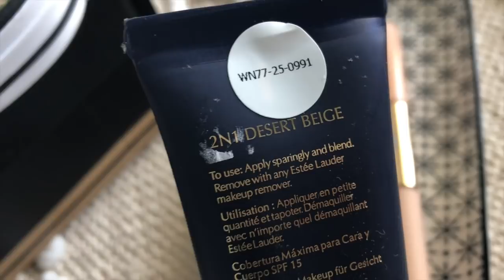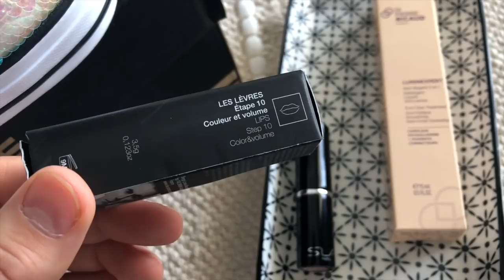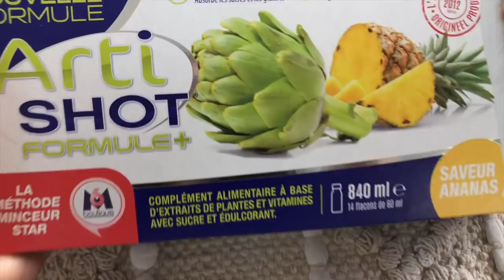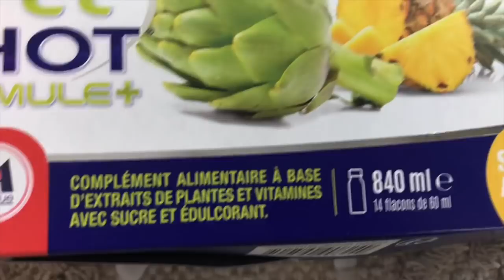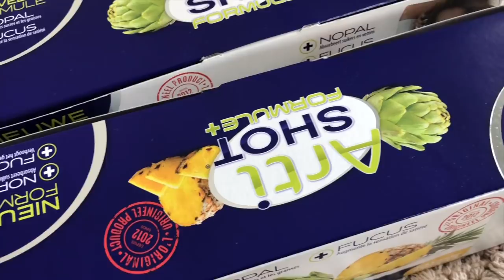WEEKLY VLOG : Taste it en famille, Essayage Pimkie, Update Cheveux...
🛍 SIGMA -10% avec le code SIGMA2017

Ce Pack vous propose de faire voyager votre soif en dégustant une sélection de 6 boissons en provenance :
- des Etats-Unis : SNAPPLE
- du Mexique : JARRITOS
- d'Australie : BUNDABERG
- du Japon : RAMUNE
- d'Angleterre : VITHIT
- du Sénégal : RACINES BISSAP

Une mini Mousse Nettoyante offerte pour toute commande avec le code : CLEAN 18
Ces produits m'ont été offert par Estée Lauder.

Ce produit m'a été offert par SLA Paris

🔴 PIMKIE

♦️Gamme OGX : Monoprix

♦️GARNIER Ultra doux : grande surface

1 bandeau coton offert dès 5 euros d'achat avec le code BEAUTYLY (valable jusqu'au 31/06/18)
Ce produit m'a été offert par Gouiran Beauté

Ce produit m'a été offert par Diadermine

⚠️ Les produits envoyés gratuitement sont toujours mentionnés en vidéo ou apparaissent à l'écrit. Je n’ai pas été payée pour les tester, et je garde ma liberté de parole.